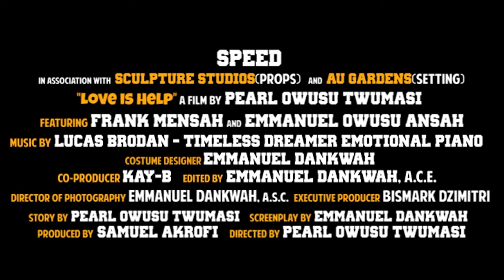Love is help - Official Video (2019) by SPEED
A story of kindness